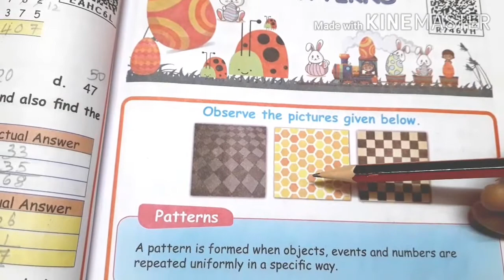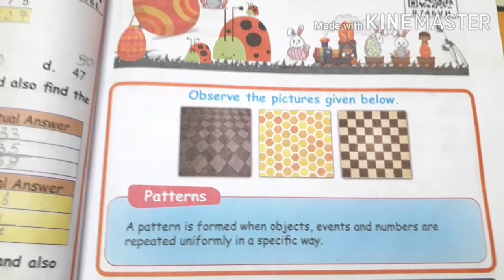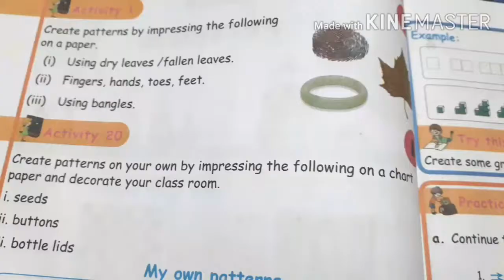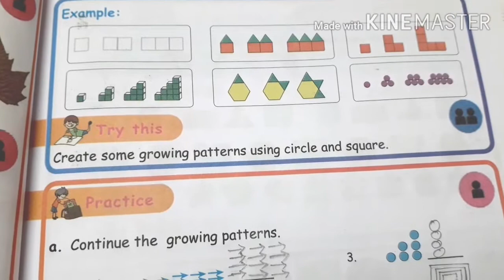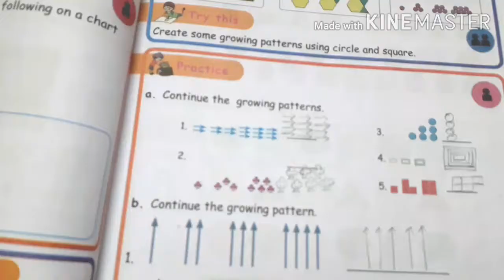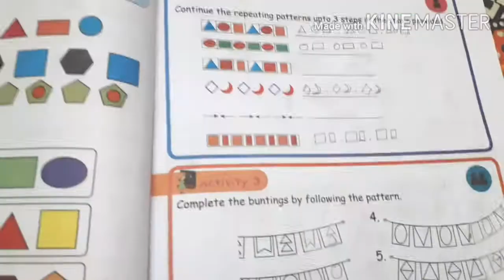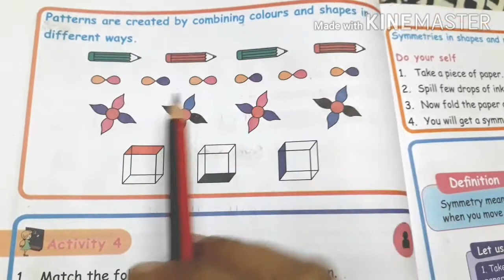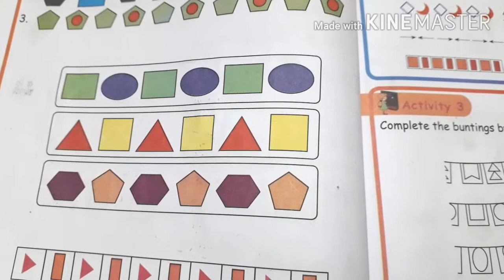3 std Maths -PATTERNS-unit 3 - part 1 - Term l samacheer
Unit  3 PATTERNS  completed.